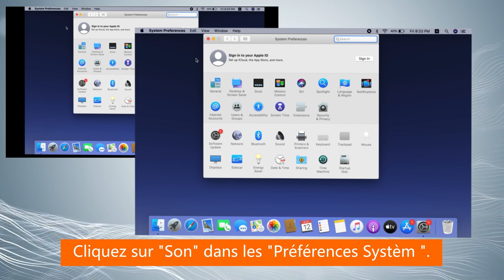R1-Comment se connecter à Mac ? - Projecteur VOPLLS ​​1080P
Cher client, Nous contacter est le moyen le plus rapide et le plus efficace de résoudre votre problème. Vous avez notre promesse d'obtenir une réponse dans les 24 heures.